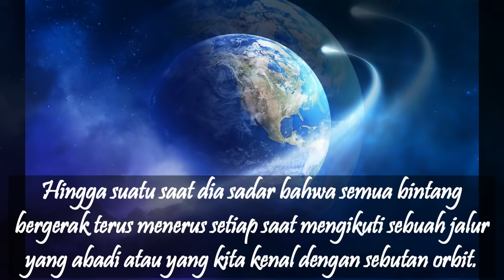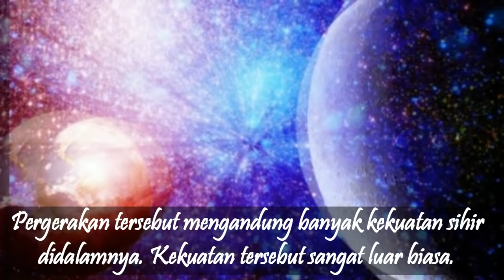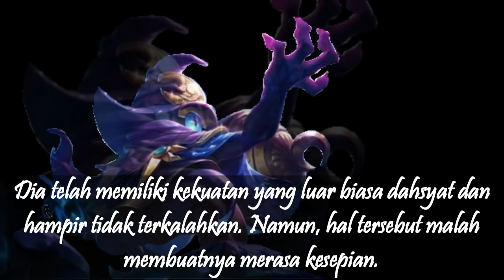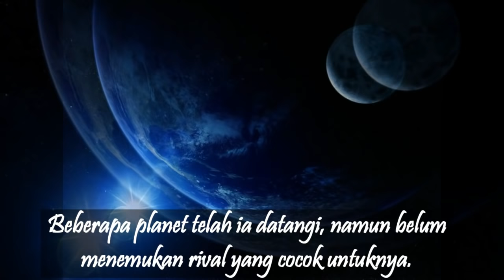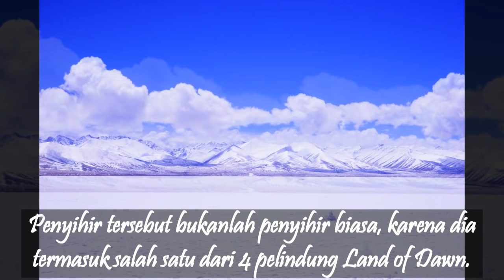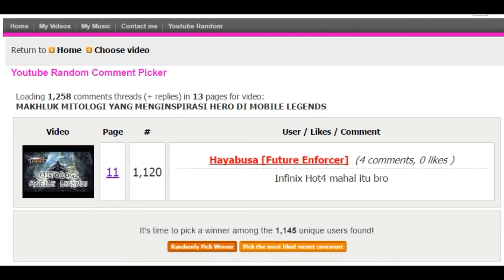KISAH NYATA HERO CYCLOPS SANG PENYIHIR BINTANG YANG INGIN MELAWAN LAND OF DAWN PROTECTOR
Cyclops adalah hero mage di Mobile Legends yang memiliki kekuatan sihir star soul, walaupun memiliki tubuh yang kecil, namun ternyata cyclops merupakan raksasa di planet tempat tinggalnya. Seperti apa kisah lengkapnya? Langsung saja kita simak inilah cerita dari Cyclops.

GIVE AWAY FOLLOWER
Syarat : follow akun mobile legends "orry spot"
Hadiah : 1 skin di tiap ada rilis event skin baru.

GIVE AWAY UMUM
Syarat : kirim komentar berupa ID, Nick dan skin yg diinginkan
Hadiah : total 10 skin (normal / elite) tiap akhir bulan.

Bagi kalian yang ingin berteman / menjadi follower akun givaway orry spot. silahkan invite :
nick : orry spot